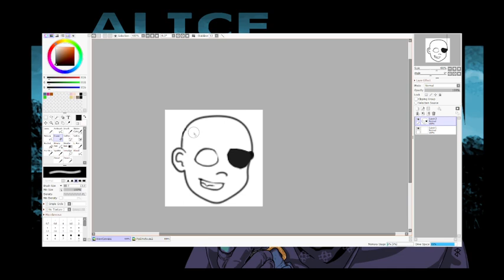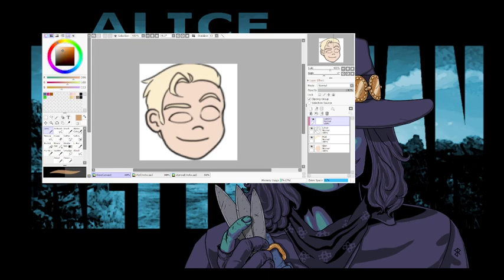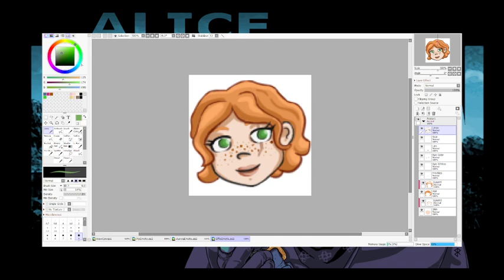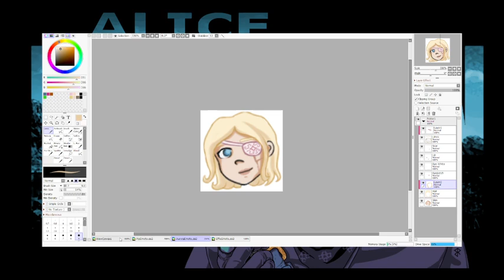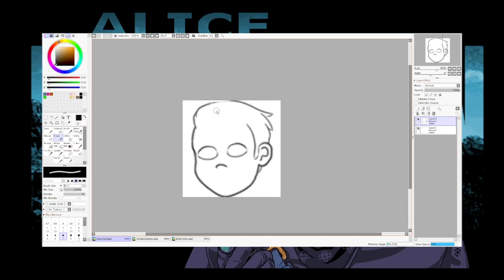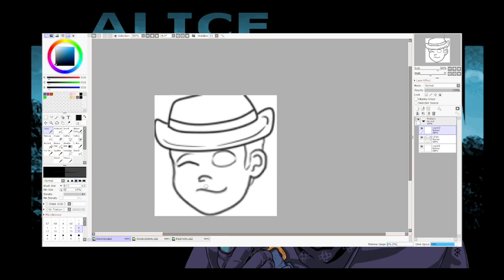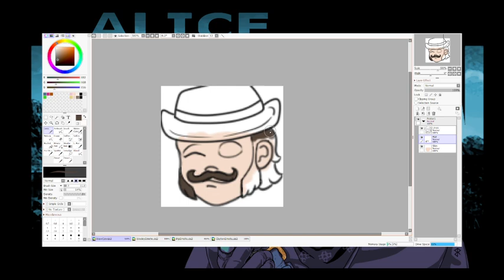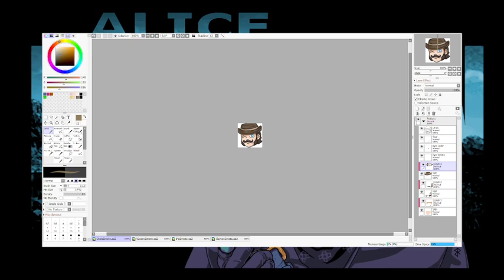Day 19 of Sisily Coping